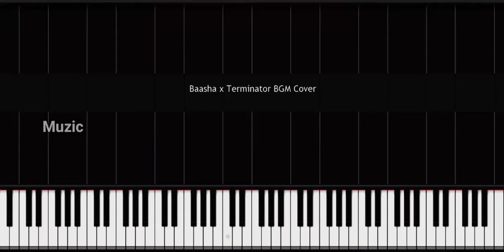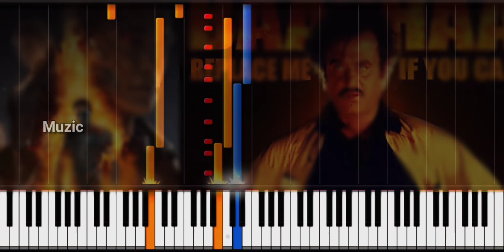Baasha x Terminator BGM Keyboard Cover | FL Studio | Muzic